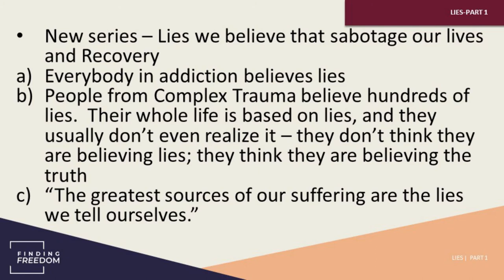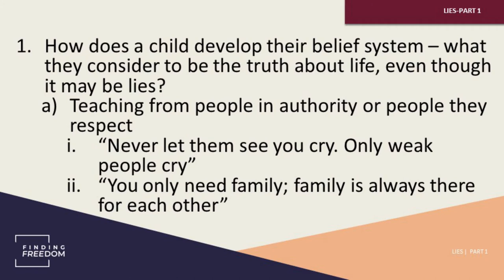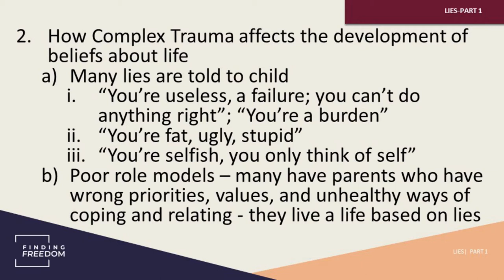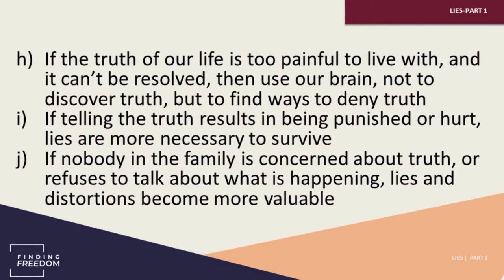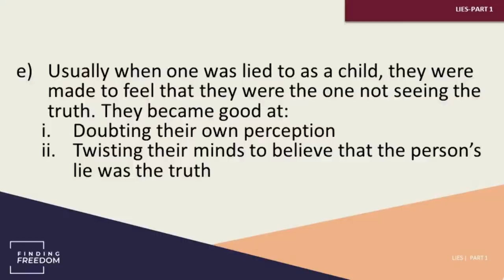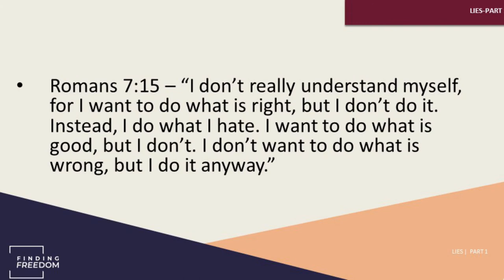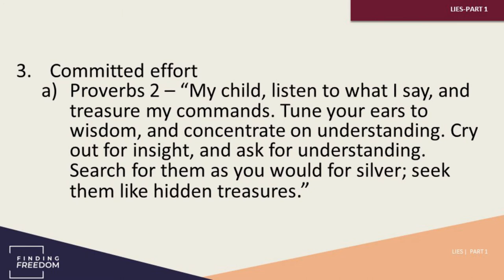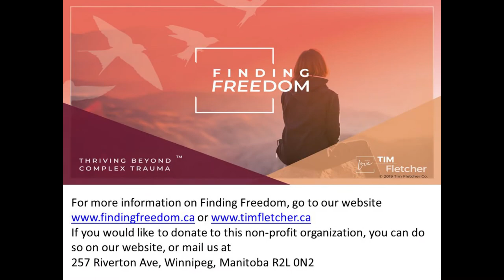Lies - Part 1/8 - Intro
It is very possible to believe lies that will sabotage your growth and recovery. One aspect of Recovery is the battle to transform our thinking - to replace the lies we believe with the truth. Why do people from Complex Trauma so easily believe lies? What are some of the lies they believe?